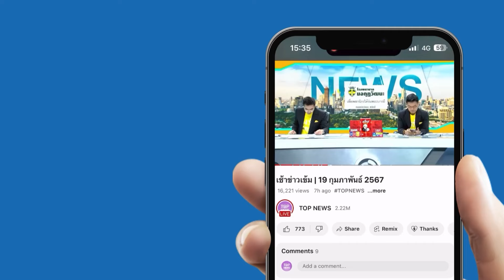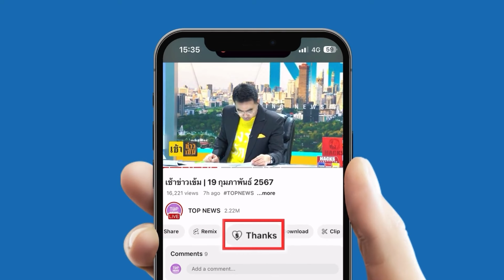หนีตายระทึก! แรงงานไทยวิ่งไม่คิดชีวิต ตูมสนั่นใกล้แคมป์เทลอาวีฟ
เปิดนาทีแรงงานไทยวิ่งหนีตายสุดระทึก หลังอิหร่านเปิดฉากถล่มอิสราเอล ยิงมิสไซล์รัวเป็นร้อยลูก